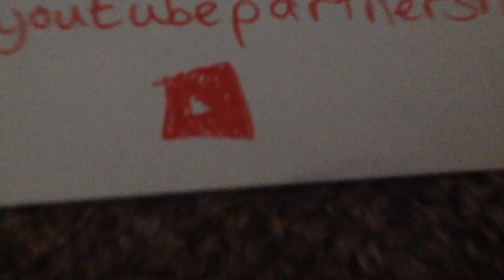Friend/channel partnership: Aggy Waggy Woo and Mad Mango poster